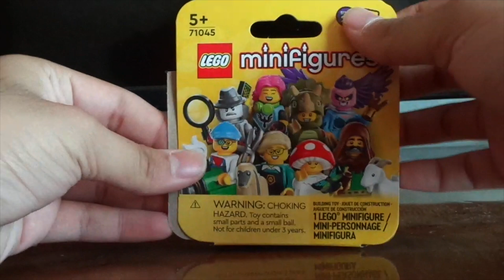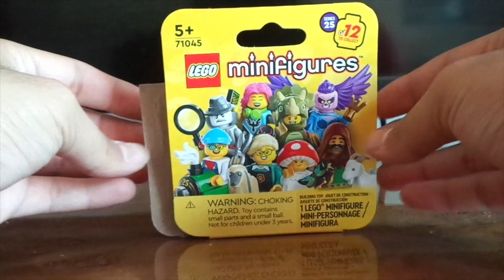Series 25 - LEGO Minifigures Review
En este review haremos las minifigura de Series 25 de LEGO Minifigures